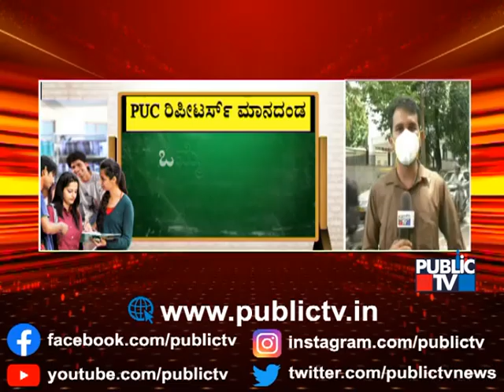2nd PUC Repeater Students: 76,000 ವಿದ್ಯಾರ್ಥಿಗಳನ್ನು ಪಾಸ್ ಮಾಡಲು ಸರ್ಕಾರ ನಿರ್ಧಾರ..!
2nd PUC Repeater Students: 76,000 ವಿದ್ಯಾರ್ಥಿಗಳನ್ನು ಪಾಸ್ ಮಾಡಲು ಸರ್ಕಾರ ನಿರ್ಧಾರ..!